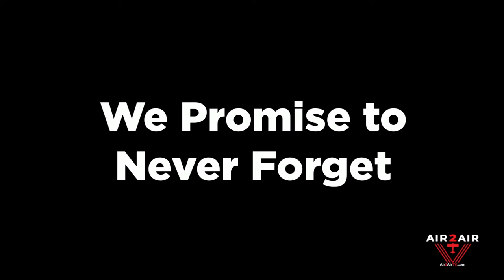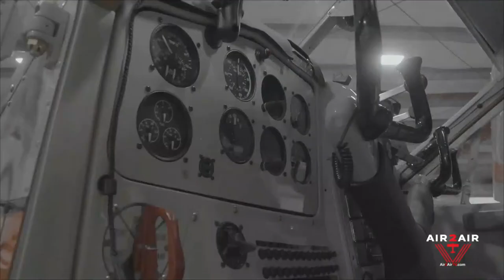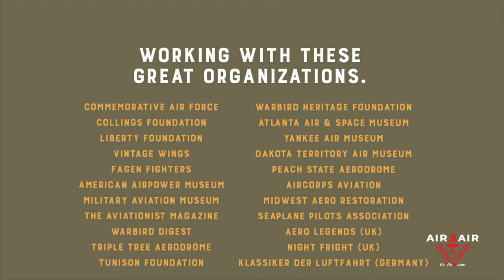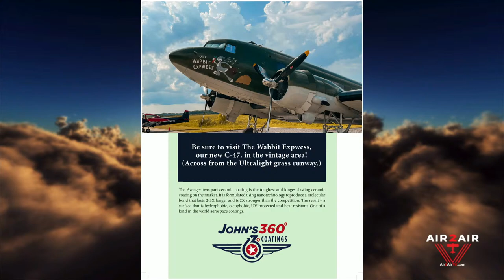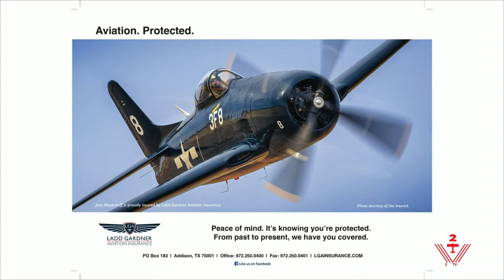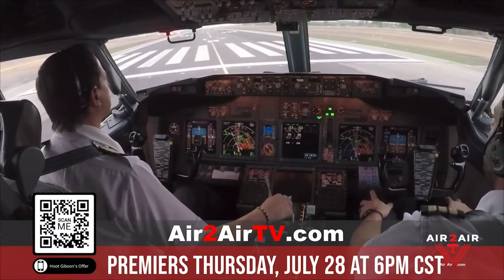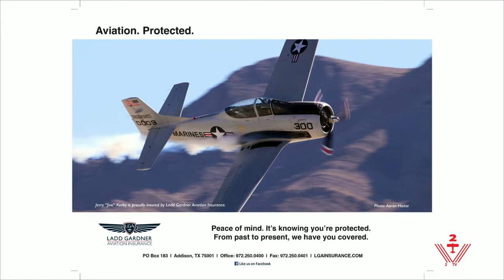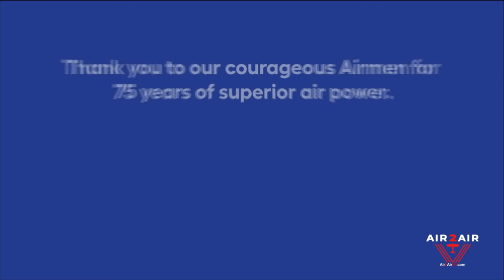Live Stream Broadcast! Warbirds in Review: The de Havilland Beaver, Monday, July 25 at 10am CST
In 1920, Geoffrey de Havilland, then a technical director and chief designer for British aircraft manufacturer Airco, found himself out of a job after the company was bought and subsequently shut down. Undaunted, he decided to simply form his own company: De Havilland Aircraft Company Limited.

In the backcountry, a plane’s ability to excel in short takeoffs and landings (STOL) is everything. Runways of any kind can be scarce, and those that exist are often short and unpaved. Pilots need to be able to land nearly anywhere, and the Beaver is designed to be outfitted with wheels, floats, skis, and amphibious floats so it is ready for any type of terrain.

Actor Harrison Ford is one of the most high-profile Beaver owners. A very vocal admirer of this aircraft, he counts it as his favorite amongst his personal fleet. When asked about the Beaver as part of the Spark documentary film The Immortal Beaver, Ford responded, “It’s a fun airplane to fly and it gets you in almost any place. It makes me happy to get in it, and that’s all I can say.”